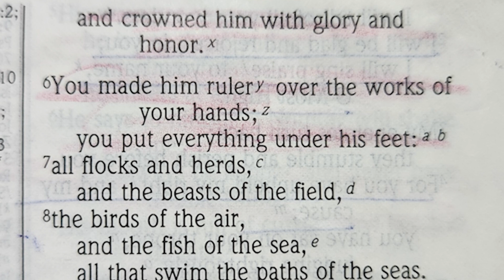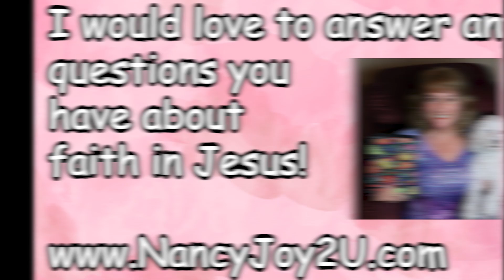Psalm 8 Read by Nancy Stallard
Nancy’s Morning Meditations
Nancy’s Morning Devotionals
Nancy Stallard’s Morning Meditations